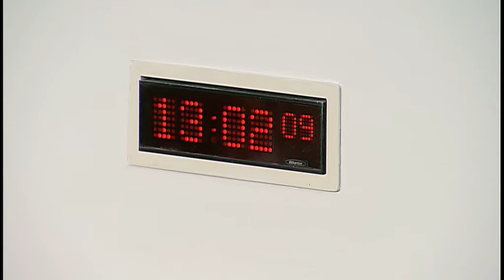Culture, Tourism, Europe and External Relations Committee - Scottish Parliament: 25th April 2017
Agenda:

1. Scotland's future relationship with the EU: The Committee will discuss Scotland's future relationship with the EU with representatives from youth organisations.